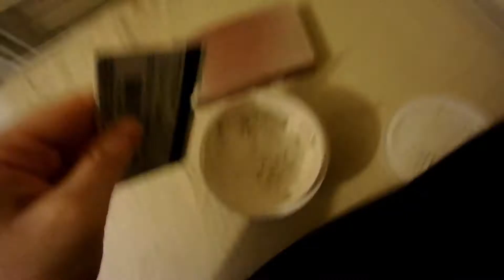Moving to Dallas | Part 5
the final days before the move